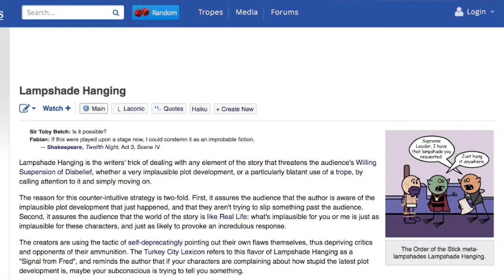David & Mena Talk About G Gundam: Part One - Introduction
David and Mena talk a bit about Mobile Fighter G Gundam. This is the first in a series of videos. Here, we mostly talk about the creative team, and set the stage for what we'll be talking about in the remaining videos.

If you've never seen G Gundam, we go over the whole story in this series. Although we don't think that's an issue; the show isn't exactly full of twists and surprises.